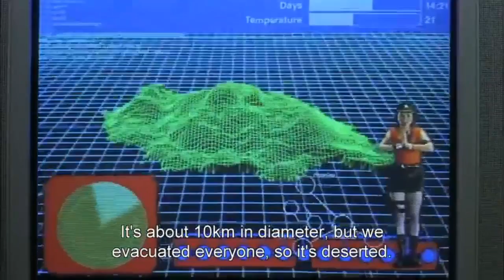Chronique - Histoire des BATTLE ROYALE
Peut-on encore créer des genres de jeux en 2017 ? Et bien, oui, les BATTLE ROYALE, c'est la nouvelle mode mêlant survie dans une arène, avec des dizaines d'autres joueurs, le but, être le dernier survivant, the last man standing ! Explications dans cette vidéo, ma 150éme chronique !!!